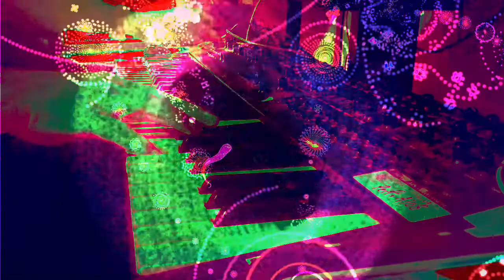Forms of sound made real from beyond all voids of nothingness - Structure without structure manifest